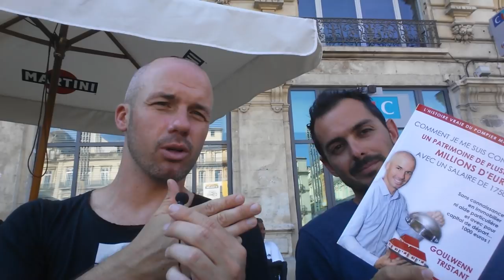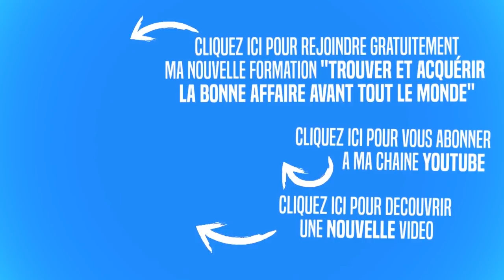Comment gagner de l'argent avec sa résidence principale ?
📝 Dans cette vidéo, je vous présente, Mike, qui vous témoignera de l'une de ses stratégies en immobilier qui consiste à louer sa résidence principale, pour ne plus avoir à payer de crédit sur une année.
La suite de son parcours en vidéo...

▬▬▬▬▬▬▬▬▬▬▬▬▬▬▬▬ FORMATION OFFERTE ▬▬▬▬▬▬▬▬▬▬▬▬▬▬▬▬

🎁 Télécharge gratuitement mon dernier Ebook de +50 pages « Trouver et acquérir un bonne affaire avant tout le monde ». Dans cet Ebook, je te livre les méthodes avec lesquelles j’ai réussi à investir dans +25 appartements.

▬▬▬▬▬▬▬ FORMATIONS et ACCOMPAGNEMENT de GOULWENN TRISTANT ▬▬▬▬▬▬▬

🎓 FORMATION 1 : « Investisseur Immo Pro »
Venez découvrir de quelle manière j’accompagne les personnes à investir dans l’immobilier pour obtenir votre indépendance financière et géographique !

🎓 FORMATION 2 : Replay de mon séminaire « C’est POSSIBLE »
C’est plus de 7 heures d’enregistrement vidéo filmé par des professionnels.
Un accès complet à la rediffusion des 9 intervenants comme si vous y étiez.
Au programme : Prospection d'un bien, immeubles  de rapports, ventes aux enchères, colocation, division de lot, sous location, prêt bancaire, fiscalité, business internet et bien d'autres stratégies immobilières sans oublier ma prestation sur le Mindset et l'état d'esprit à adopter avant de se lancer dans les investissements immobiliers

▬▬▬▬▬▬▬▬▬▬▬▬▬▬▬▬▬▬ MES LIVRES ▬▬▬▬▬▬▬▬▬▬▬▬▬▬▬▬▬▬

📘 Livre 1 - BEST SELLER : « Comment je me suis constitué un patrimoine de plusieurs millions d’euros avec un salaire de 1750 euros » aux éditions MAXIMA

📘 Livre 2 : « Restez motivé(e) toute l’année » aux éditions MAXIMA

▬▬▬▬▬▬▬▬▬▬▬▬▬▬▬▬▬▬ QUI SUIS-JE ? ▬▬▬▬▬▬▬▬▬▬▬▬▬▬▬▬▬▬

🙈 Je suis Goulwenn TRISTANT, l'auteur des livres BEST SELLER "Comment je me suis constitué un patrimoine de plusieurs millions d'euros avec un salaire de 1750 euros" et "Restez motivé(e) toute l'année" aux éditions MAXIMA.
Passionné par les investissements immobiliers et des challenges en tout genre, j'ai créé le pour partager mon expérience et ma passion des défis aux travers de mes succès.
J’accompagne avec ma formation phare toutes les personnes qui souhaitent se lancer dans les investissements immobiliers.
J’ai également une casquette de sportif de haut niveau où en 2016, je suis devenu champion du monde d’ultra triathlon.
Sur cette chaine tu vas découvrir de nombreuses vidéos pour réussir ta vie d'investisseur immobilier et réussir tes challenges au travers mon état d'esprit et de mon mindset.

▬▬▬▬▬▬▬▬▬▬▬▬▬▬ Et ton CADEAU avant de partir… ▬▬▬▬▬▬▬▬▬▬▬▬▬▬

🎁 Télécharge ton livre offert  de +50 pages "Trouver et acquérir la bonne affaire avant tout le monde"